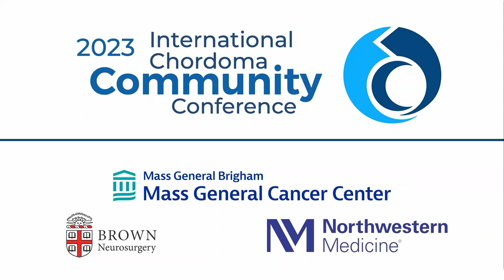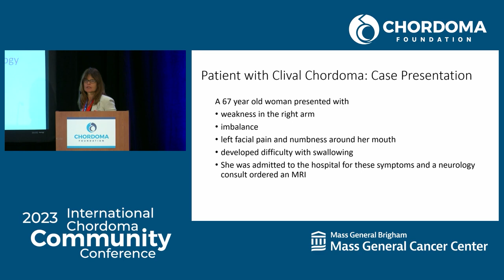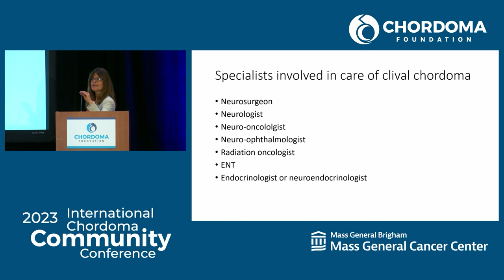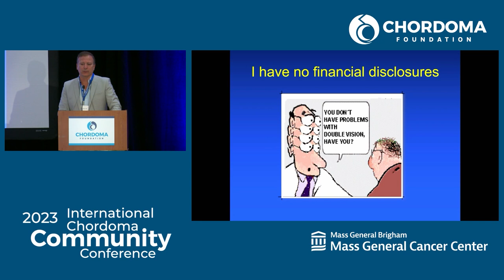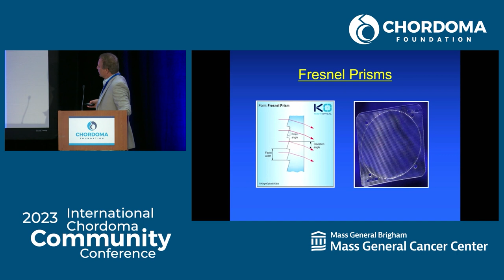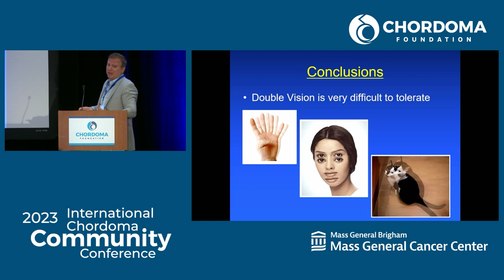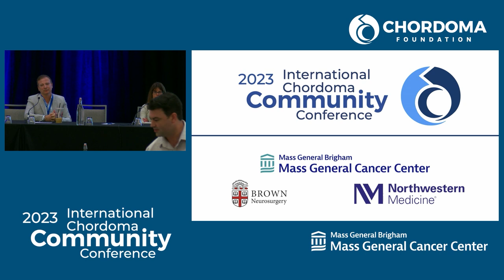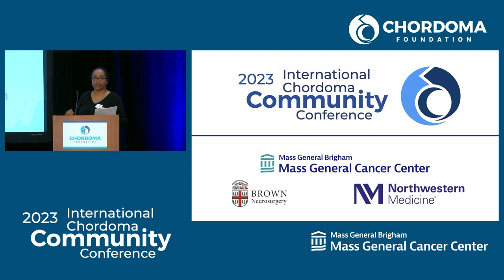Managing clival and upper cervical spine side effects